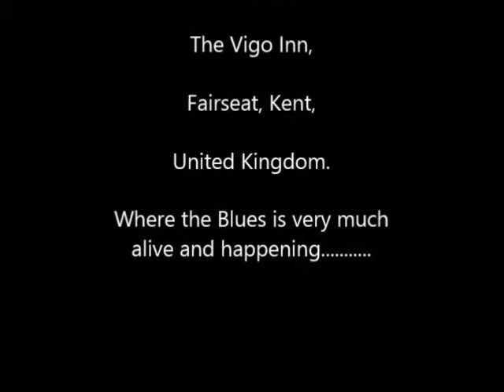Politician 13 02 2013